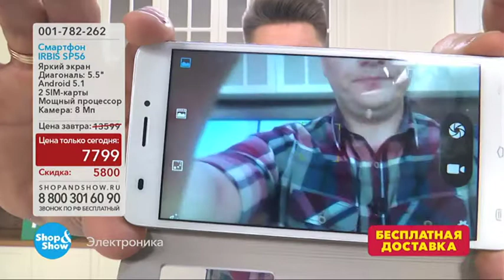001782262 Смартфон IRBIS SP56 7799рублей 2017 07 15 8МИНУТ NEW ЦТС